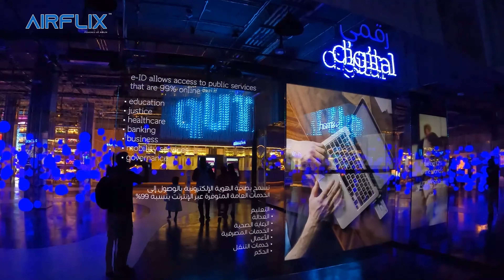Estonia Pavilion | Dubai Expo 2020 | AIRFLIX™ Travel & Tourism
Offering everything from online tax filing to internet elections to quick business registration via your mobile device, Estonia is one of the world’s first e-governments, a true digital-first society. With a luminous design that draws inspiration from the circuitry that powers it, the Estonia Pavilion shares the Baltic nation’s digital innovations with Expo 2020. Inside, visitors can tour a futuristic model e-classroom and walk beneath illuminated data “clouds” based on the country’s X-Road online infrastructure – but it’s not all digital here. You can also taste Nordic-inspired Estonian cuisine at the on-site restaurant.